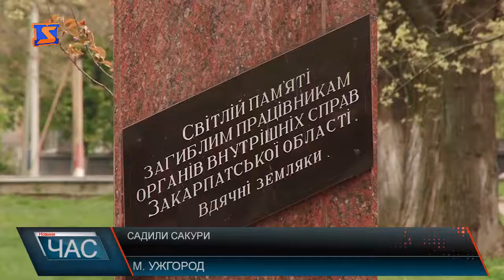В Ужгороді висадили 30 нових сакур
В Ужгороді висадили понад 30 нових сакур. Саджали дерева японської вишні на Проспекті Свободи та на Православній набережній. Захід відбувся в рамках Року Японії в Україні. З цієї нагоди на Закарпаття приїхали й гості з країни-партнера. Заступник глави місії, міністр-радник Посольства Японії в Україні Мічіо Харада каже, Ужгород, як міні Японія. Посольство Японії подарувало місту 30 сакур, 10 з яких висадили зараз, інші ж саджатимуть восени. Підгортали рожеві вишні разом із міністром посольства Японії і міські чиновники. Богдан Андріїв каже, 2017 рік - це рік Японії в Україні. Богдан Андріїв – Ужгородський міський голова: «Від 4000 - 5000 тис. сатуро росте в Ужгороді сьогодні. Біля 2000 тис сакур уря Японії передав цього року в Україну». Саджали японську вишню на проспекті Свободи. Два десятки сакур посадили і на Православній набережній біля пам'ятника загиблим. Тут з Міністром радником працювали і правоохоронці області. З Києва прибув і голова Національної поліції України. Сергій Князєв, каже, представники Японського Уряду взяли активну участь у реформуванні поліції. Сергій Князєв – голова Національної поліції України: «Вони не пропонують нам свою модель реформування поліції, вони задають питання: чим вам допомогти? Нам є чому вчитися у колег з Японії. І тому і з’явилася програма підтримки поліції України урядом Японії.». Свого часу японці подарували патрульним поліцейським нові службові автівки - пріуси, а також забезпечили їх зимовою формою нового зразка. Мічіо Харада, запевняє на цьому співпраця не завершиться. Сьогодні в Ужгороді росте близько 5 тисяч сакур. Японський чиновник запевняє, від тих, що ростуть у Японії, Ужгородські не надто відрізняються. Ну а власне на скільки - містяни зможуть переконатися вже наступного року, коли сакури, подаровані японцями, вперше зацвітуть .